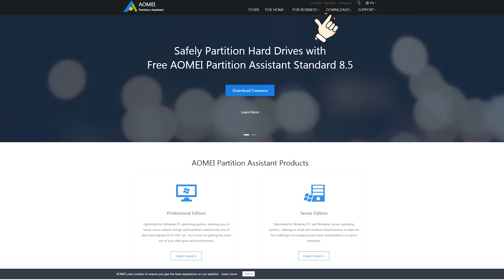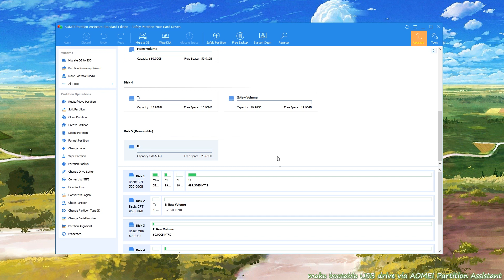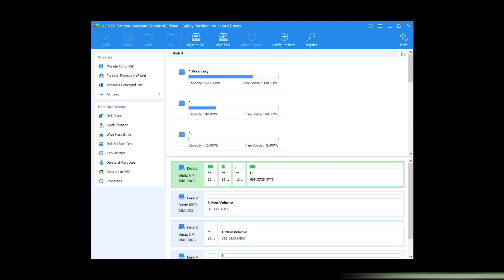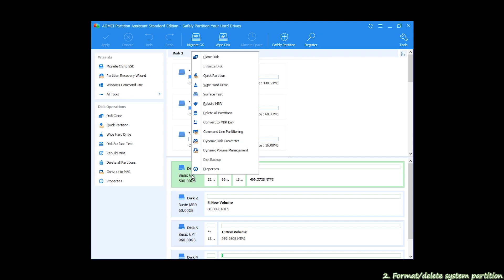Create a Bootable USB Drive with AOMEI Partition Assistant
A bootable USB drive is an external hard drive that contains the operating system and can be used to boot a computer or laptop. You may plan to boot Windows 10 from USB for those 2 goals:
0:00 Start
1:13 1. Repair corrupted OS
2:50 2. Format/delete system partition

Before we start, you should prepare an empty USB drive, it should be at least 4GB of storage for a 32-bit operating system or at least 8GB for a 64-bit system.

Apart from creating a bootable USB stick on a Windows computer for a PC emergency, it also offers related functions to repair boot issues such as rebuilding MBR, and checking and fixing bad sectors on the system drive.